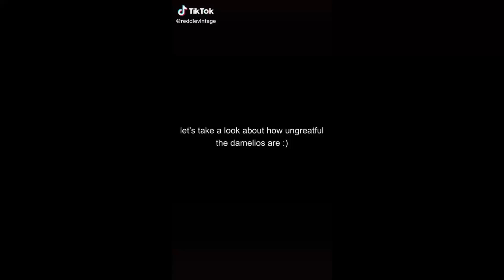Dixe spitting out chefs food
Hey guys this is a video of dixe and Charlie being disgusted by the chefs food.

I don't not own this video.

Credit:@reddievintage. That's her tik tok

Pls guys don't not send Dixie nor Charlie any hate or death threats.